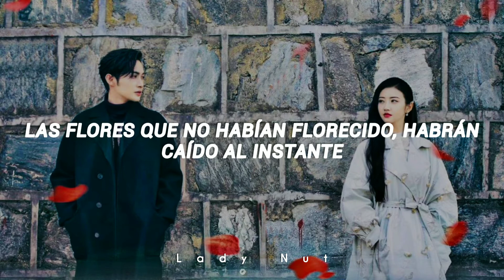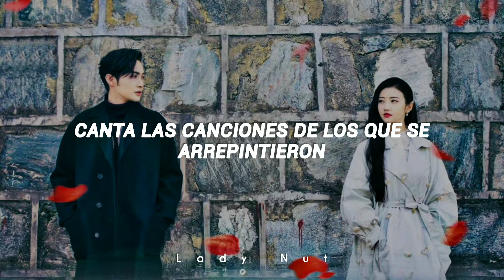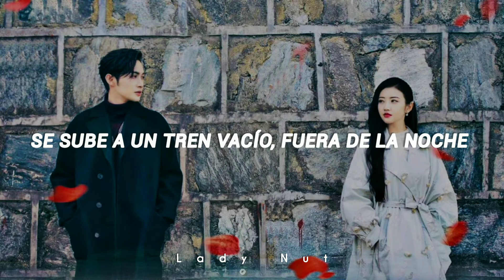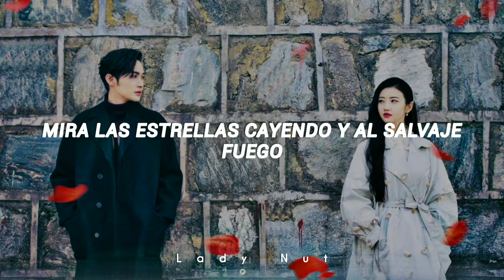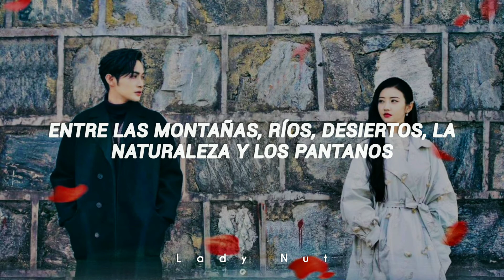OST de 'Rattan' | CANCIÓN DEL FINAL | Fallen Stars - Si Feng | SUB ESPAÑOL